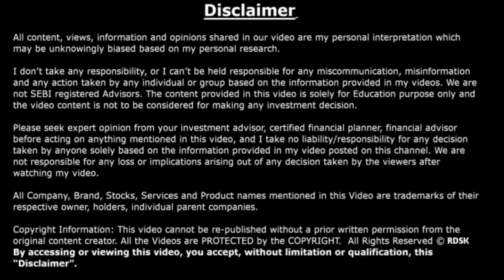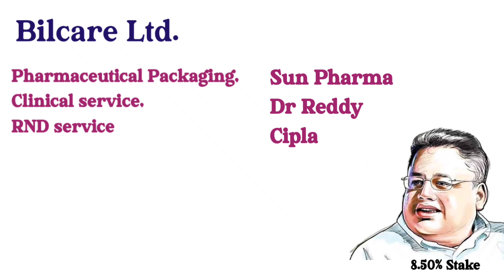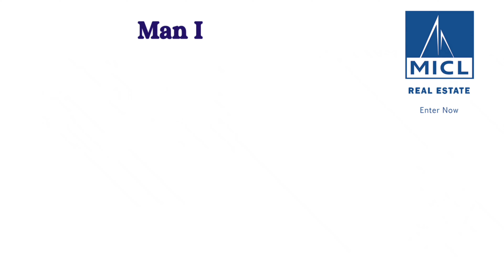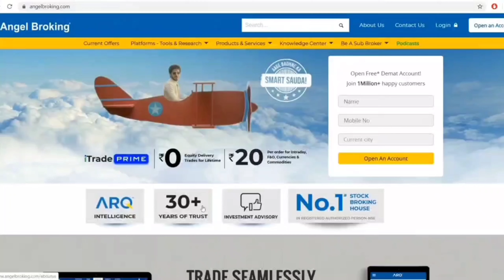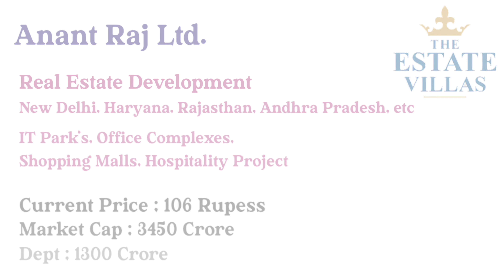Best penny stocks to buy now 2022 | Top 10 Penny Stocks to Buy in 2022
*Video Description:* Here in this video we have discussed about the best penny stocks to buy right now. I hope you liked my video.
Open a free Demat Account in Angel One right now. Click on the link given below.